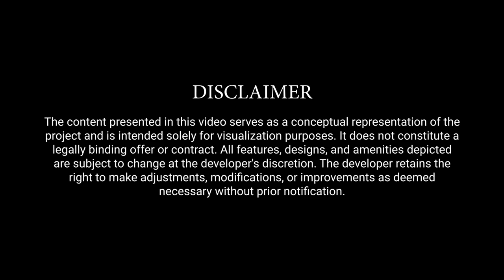DAC House of Palisade @Medavakkam Chennai | Call - Home Konnect | Walkthrough🏡🌳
Welcome to House of Palisade by DAC (Tropical-Themed Villas)

🌴 Tropical paradise in Medavakkam

             (5 minutes from Velachery)

Project Brief:

🌟 Total Land Extend: 1.01 Acres

🌟 Structure: G+1 Floors Tropical Villas

🌟 Total Units: 30 VILLAS

About DAC:
🏗️ A trusted builder

🛠️ Uncompromised Reliability and top-notch quality.

Features:
🌳 Scenic landscaping.

🏡 Aesthetic community experience.
✨ Experience exceptional specifications for luxurious, comfortable living.

🚫 No UDS Concept.

🕉️ Vaastu Compliant.

Amenities: 🏰 4,000 sft Oasis Club House

PRICE
☑️ On request..